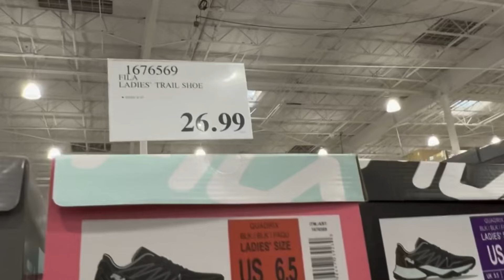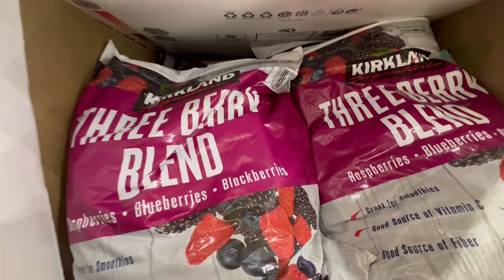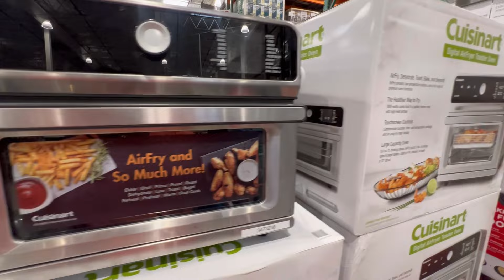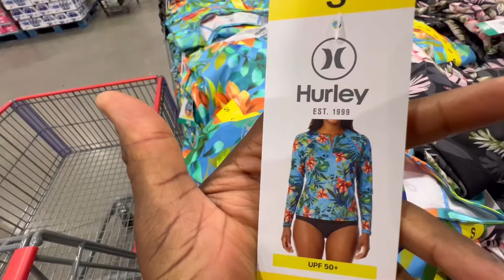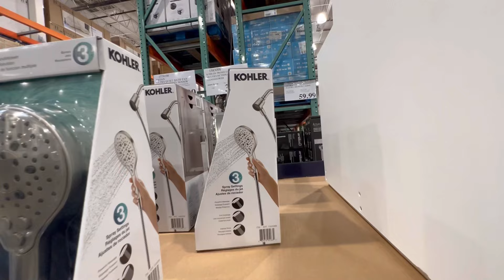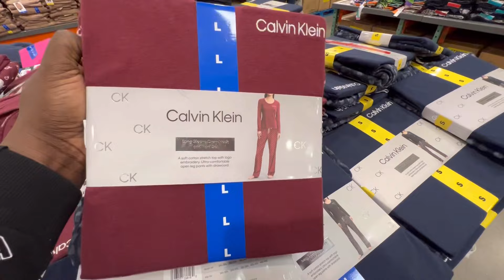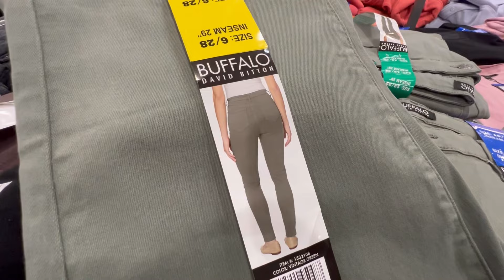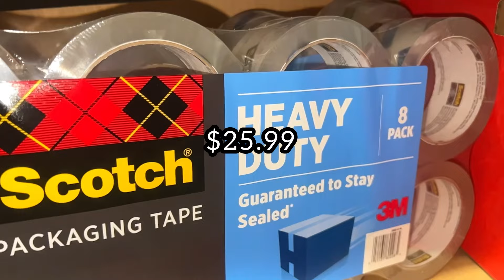COSTCO; CLEARANCE AND NEW ARRIVALS FOR APRIL 2024! Walk through with me! April 24, 2024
Come shop with me at Costco. Costco;CLEARANCE AND NEW ARRIVALS FOR APRIL 2024! Walk through with me!

These are some of my favorite finds at Costco .